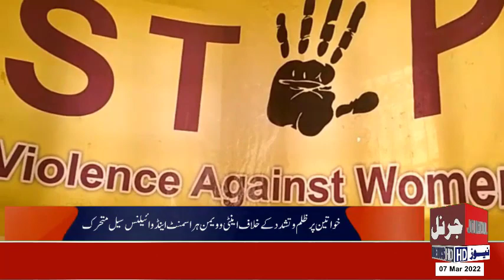لودہراں میں خواتین پر ظلم و تشدد کے خلاف انٹی وومن اینڈ ہرس سیل متحرک